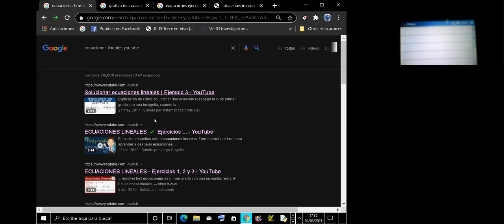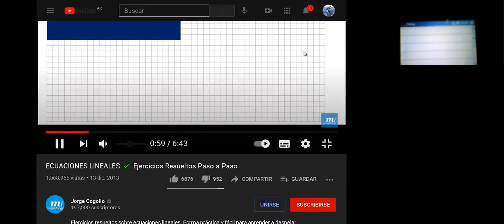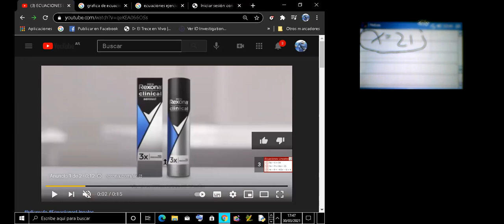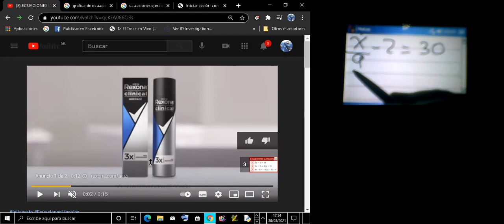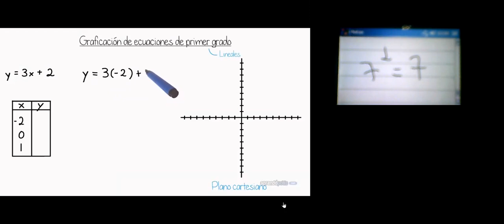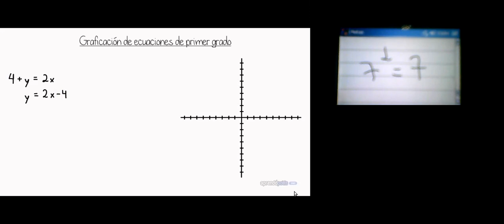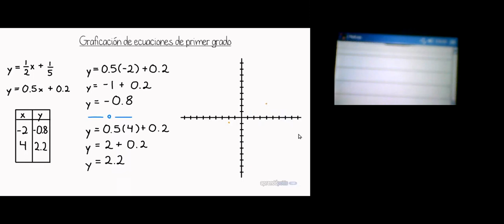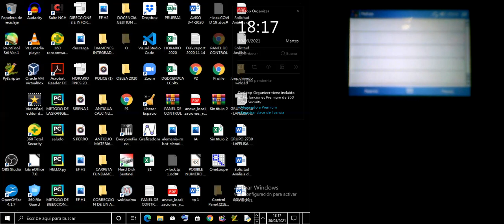CLASE 6 MATEMATICA EES10 4to 3ra 30 MARZO DE 2021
INFORMATICA .DOCENTE CLAUDIO MARCELO MARUCA.EL MATERIAL ADICIONAL  UTILIZADO PERTENECE A SUS AUTORES,SE HA UTILIZADO,REESTRUCTURADO O MODIFICADO CON FINES EDUCATIVOS.